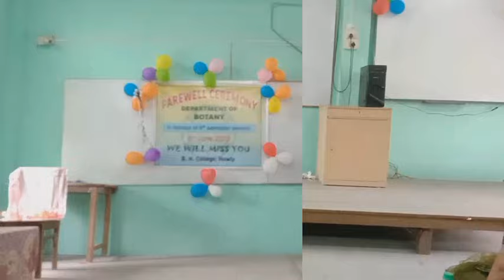Farewell Special 2022 || Department of Botany 💚 || BH COLLEGE 💙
This video is based on a tribute to our respected and loving seniors 🥰